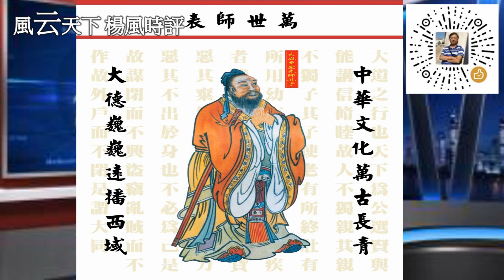台海二月戰雲暴起 北京嚴厲警告台獨 2021 0201